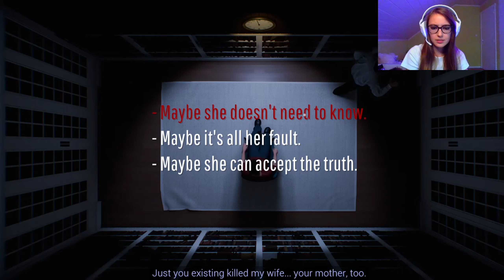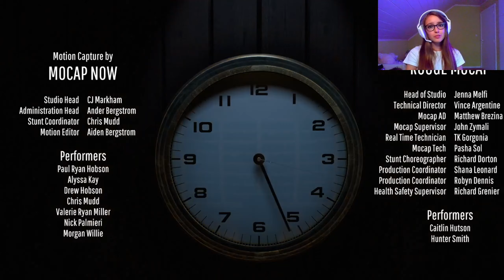I Know Who The Killer Is | 12 Minutes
We're playing Twelve Minutes and we are going to finish the game! We find out who the killer is and what their relation is to th cop and us. There are multiple endings of the game, this ending unlocked the "continue" achievement. There are supposedly 5 other achievements that lead to an ending. If you guys want, I can go back in game to make videos about the other ones as well.

Twelve Minutes is a game developed by Luis Antonio and published by Annapurma Interactive. It takes place in an appartment where we have a date with our wife. However, during the date, a person shows up accusing my wife of murder and killing one of us in the process. We are stuck in a time loop and wake up everytime at the beginning of the evening to try again and save ourselves with the knowledge we receive during the 12 minute time loop. The game has the voices of Willem Dafoe, Daisy Ridley and James McAvoy